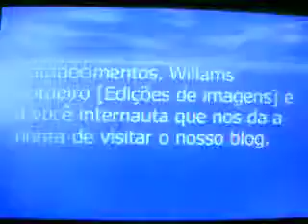Delegacia de Polícia Civil de Paulo Afonso-Ba.